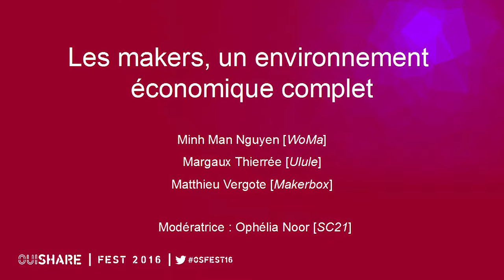Les makers, un environnement économique complet - avec WoMa, Ulule & Makerbox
Intervenants:
Minh Man Nguyen (WoMa)
Margaux Thierrée (Ulule)
Matthieu Vergote (Makerbox)

Modératrice:
Ophélia Noor (SC21)

Parcours VIOLET : "Faire soi-même” pour retrouver du sens

Les « makers » sont des personnes aux profils variés qui prônent le retour au faire à l’aide du numérique. Du capteur de température à l’agriculture urbaine, ils sont bien capables de révolutionner le monde. Et vous, ça vous tente ?